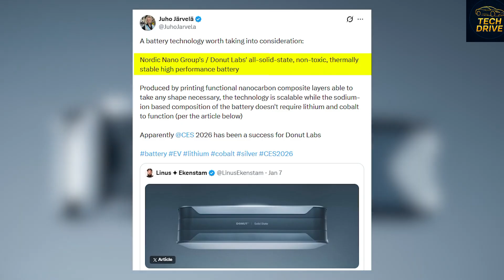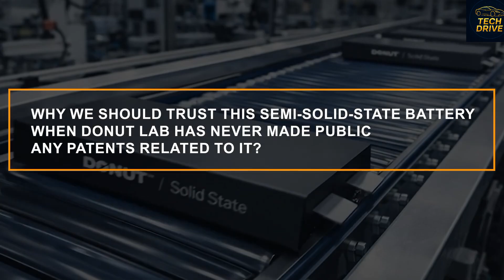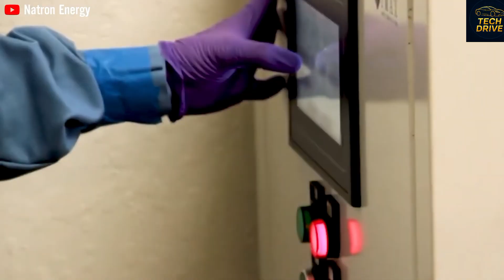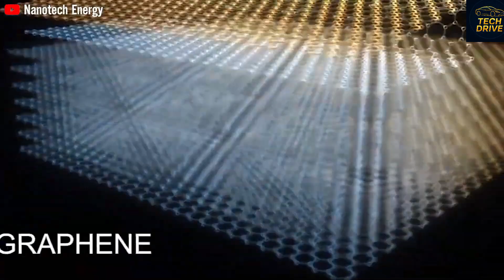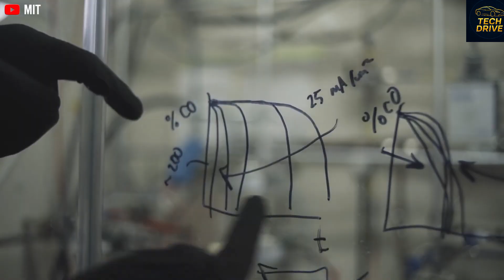5-Minute Charge, No Lithium, 100,000 Cycles — Is This Battery Real?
Solid-state batteries were supposed to be the future — but until now, none were actually used in real production vehicles. No mass shipping. No customers. Just promises.
That may have just changed.
In this video on tech drive, we break down the most controversial battery breakthrough of 2026. A small startup called Donut Lab claims it has achieved what giants like Tesla and Toyota are still struggling with — a solid-state battery already shipping inside real vehicles.
No lithium.
No cobalt.
5-minute full charge.
Up to 100,000 charge cycles.
Extreme safety and thermal stability.
If even part of this is true, it could rewrite everything we know about electric vehicles, battery technology, and global energy supply chains.
But is this really a solid-state battery?
Or is it a supercapacitor in disguise?
Why was there no live demo at CES 2026?
And why are major automakers quietly watching instead of reacting?
In this video, we examine the science, the skepticism, the missing data, and the real-world implications — without hype and without blind disbelief.
This is one of the most important battery discussions happening right now.
👇 Watch till the end and decide for yourself.
👍 Like the video if you enjoy deep tech explanations